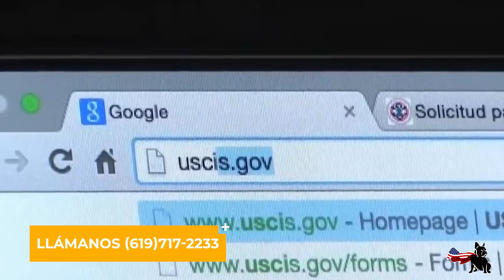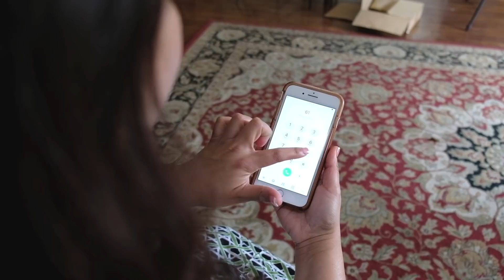Noticias positivas para la ciudadanía y otros trámites migratorios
Noticias positivas para la ciudadanía y otros trámites migratorios . El abogado de inmigración Narciso Cruz nos cuenta más detalles de esta noticia.